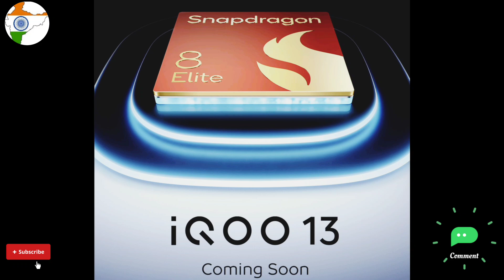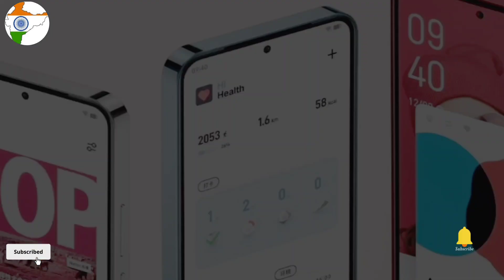iQOO 13 Unboxing Phone Reviews what we knows that supports 120W FlashCharge for quick on new iqoo13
00:20 Iqoo13 iQOO Unboxing Phone Video

iQOO 13 Unboxing Phone Reviews what we knows that supports 120W FlashCharge for quick on new iqoo13i

QOO 13 Unboxing Phone Reviews what we knows that supports 120W FlashCharge for quick on new iqoo13

iQOO 13: what we know so far
The iQOO website confirms the iOQO 13 flagship will come with an in-house Q2 chipset for PC-level 2K texture super-resolution and native 144FPS.

Display: iQOO 13 will feature a new BOE Q10 display with a 2K resolution. Rumours have it the display size is 6.7-inch compared to the 6.78-inch panel of the iQOO 12.
Processor: The phone is confirmed to be powered by the Qualcomm Snapdragon 8 Elite chipset compared to the Snapdragon 8 Gen 3 of the predecessor.
Battery, fast charging: The phone will house a 6,150mAh battery with 120W fast charging. In comparison, the iQOO 12 housed a 5000mAh cell and 120W fast charging.
Cameras: iQOO 13 might house a 50MP Sony IMX921 primary camera, a 50MP Samsung ISOCELL JN1 ultra-wide-angle lens, and a 50MP Sony IMX826 telephoto lens. In comparison, the iQOO 12 has a 50MP Omnivision OV50H, a 50MP ultrawide sensor, and a 64MP 3x OmniVision sensor.
iQOO 13 will feature a flat-edge design, with a flat display panel. Although the rear camera design appears identical, there is a new LED ring light around it. The phone will feature a multi-layer graphene and a 7K ultra-large area VC heat spreader.

The phone will house a 6,150mAh battery with 120W fast charging. In comparison, the iQOO 12 housed a 5000mAh cell and 120W fast charging.
Cameras: iQOO 13The phone will house a 6,150mAh battery with 120W fast charging. In comparison, the iQOO 12 housed a 5000mAh cell and 120W fast charging.
Cameras: iQOO 13

The iQOO 13 launch date has been finally revealed. The next flagship from the house iQOO will be debuting slightly ahead of when the iQOO 12 series from last year. The iQOO 13 India launch has also been teased yet again but the announcement date is yet to be revealed. iQOO 13 China launch date

iQOO 13 will be launching in China on October 30th at 4:00 PM China time (6.30 PM IST), which should make it one of the first with the new Qualcomm Snapdragon 8 Elite SoC. The iQOO 12 debuted in early November last year.

The iQOO 13 India launch has been teased again. Although the launch date is not revealed at the moment, it should happen shortly after the China launch later this month.

iQOO 13 launching in China on October 30th, India debut teased again
By Sai Krishna -Published On: October 22, 2024
Highlights
iQOO 13 will be launching in China on October 30th.
The flagship is yet again teased to launch in India.
iQOO 13 is confirmed to feature the newly unveiled Qualcomm Snapdragon 8 Elite.